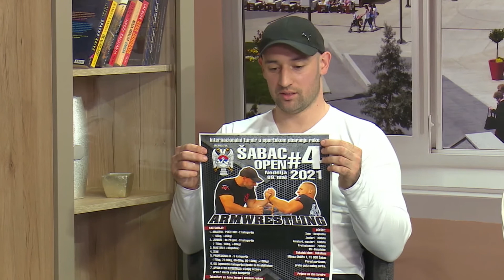SABAC OPEN 2021. i ulazak SRPSKE UNIJE u IFA - TV AS / Gosti: Milos Zeljic i Nikola Jelesic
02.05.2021. U emisiji Sabacka Razglednica Milos Zeljic i Nikola Jelesic su govorili o turniru SABAC OPEN zakazanom za nedelju 9.maja, o formiranju saveza - SRPSKE UNIJE ZA OBARANJE RUKE i ulasku Unije u medjunarodnu federaciju za obaranje ruke "IFA".